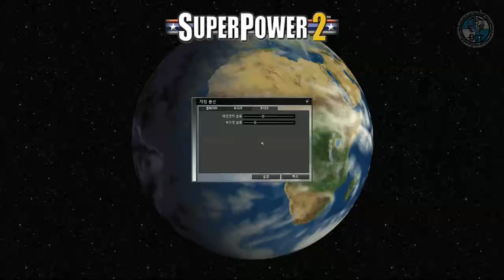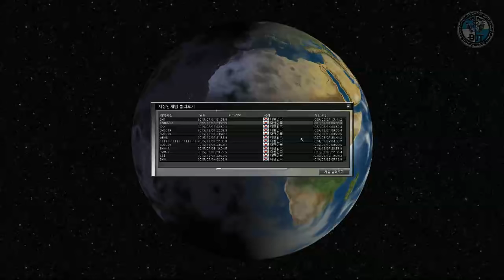[비엠]슈퍼파워2 - 어 북한이 덤벼 전쟁이다.!! 4화